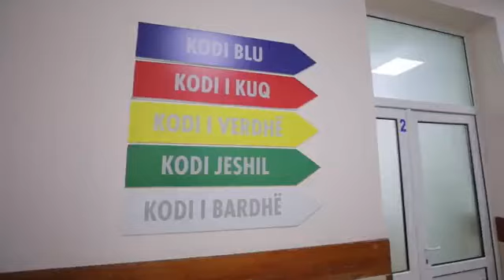Një ditë para ndërrimit të viteve, Manastirliu prezanton masat: Ja si janë planifikuar përforcimet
Ministrja e Shëndetësisë, Ogerta Manastirliu tha sot se për festën e pazakontë të këtij fundviti masat janë marrë për gatishmëri të përforcuar në të gjitha aspektet.